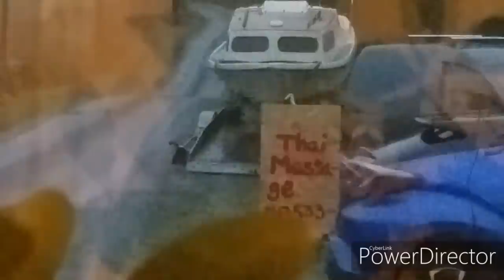เลือกเส้นทางเดินชีวิตใหม่{ที่Löndala }ในประเทศสวีเดนค่ะ/20/12/2019